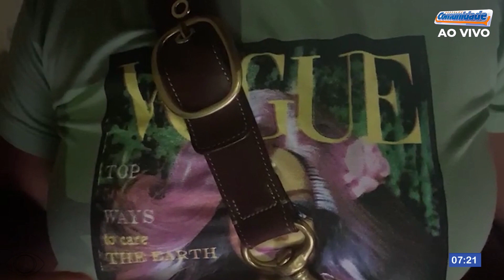HOMEM PRESO POR AMEAÇAR EX COMPANHEIRA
José Marlon Leite de 49 anos, foi preso por descumprir uma medida judicial protetiva contra sua ex mulher. Depois do fim do relacionamento ele faz ameaças de morte, e fica no portão da sua casa mesmo não podendo estar ali, a vitima então acionou a polícia.
O homem já respondeu por um crime de assassinato de uma companheira no passado.
Mulheres não aceitem serem mal tratadas, no primeiro sinal de violência saia do relacionamento, de onde vem um grito, pode sair coisas piores.